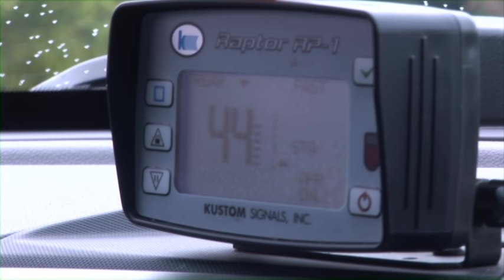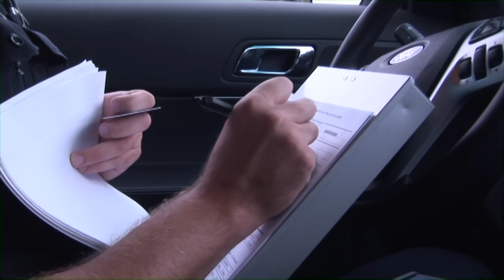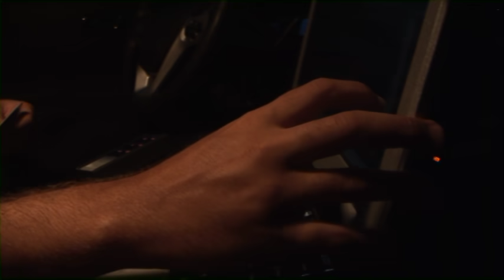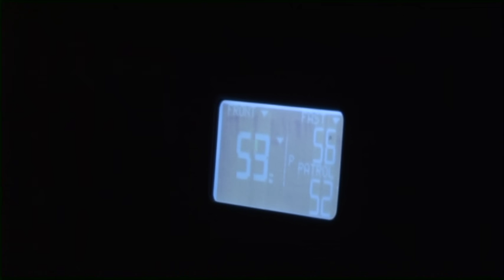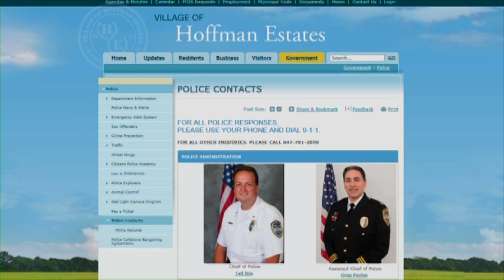HEPD DIL 2016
Ride along with the officers of the Hoffman Estates Police Department on a "Day In the Life" of the HEPD